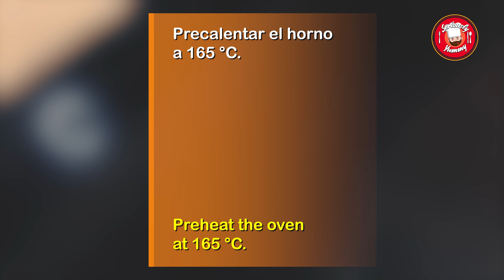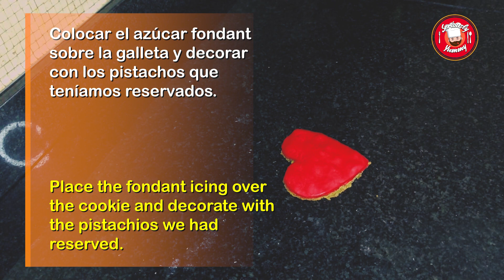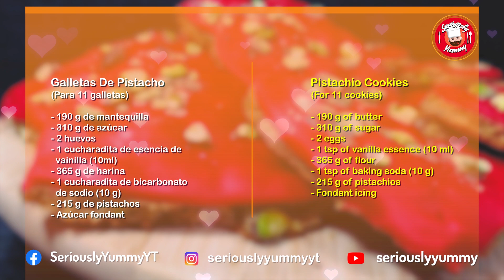❤️ Pistachio Cookies Recipe | Valentine's Day Special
In this video, you will learn how to make seriously yummy Pistachio Cookies which are going to let you Valentine's Day even more special.

►Ingredients:

(For 11 cookies)

- 190 g of butter
- 310 g of sugar
- 2 eggs
- 1 tsp of vanilla essence (10 ml)
- 365 g of flour
- 1 tsp of baking soda (10 g)
- 215 g of pistachios
- Fondant icing